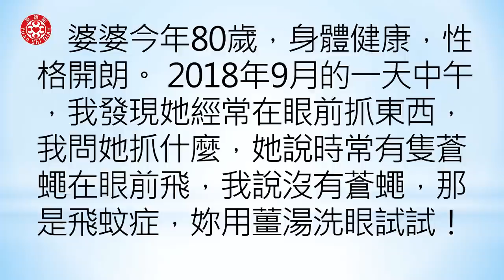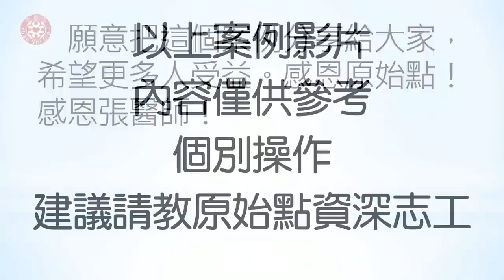2020澳門講座 二、疾病與衰老(三)